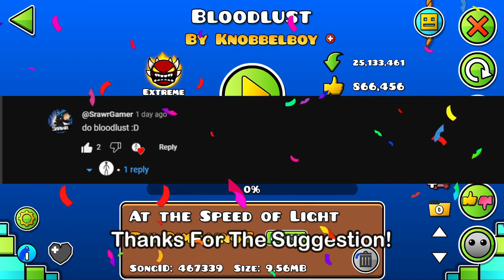Playing Bloodlust But If I Die The Video Ends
PAIN :D
(sorry the thumbnail quality is bad I couldn't upload it for some reason)